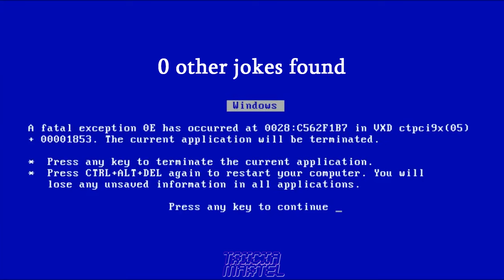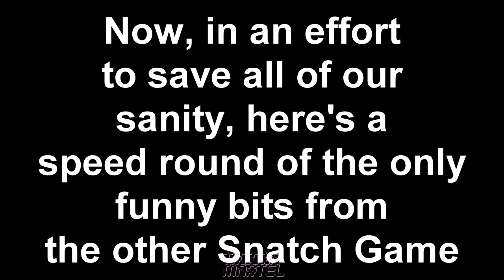Season 15 Snatch Game was SCANDALOUS 😳🥵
This Snatch Game had some hi highs (disband LOONA) and some very low lows but we're only focusing on the funny ones because we're spreading positivity today!

Marcia Marcia Marcia...I'M YOUR BIGGEST FAN 🤪

Shorter video than my usual edits but also I ran out of time and I wanted to have this out before the Snatch Game episode was old news sdkfsjd We loved rushed content!!!

Honestly though it fits with the theme of recent episodes which is short episodes with almost no content anyway so I didn't have much to work with 💀

Tags are below so my video ends up in circulation pls ignore :)